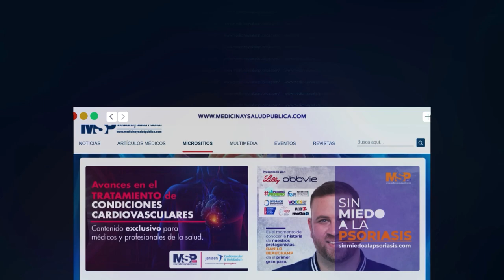Dermatitis Atópica I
MSPDermatología I Los genes implicados en la dermatitis atópica son aquellos que codifican proteínas epidérmicas e inmunológicas, por ello es importante reconocer los síntomas tempranos y acudir al especialista.

Para explicarte más se conecta contigo la Dra. Damaris Torres, pasada presidenta de la Sociedad Dermatológica de Puerto Rico. ¡Comparte!